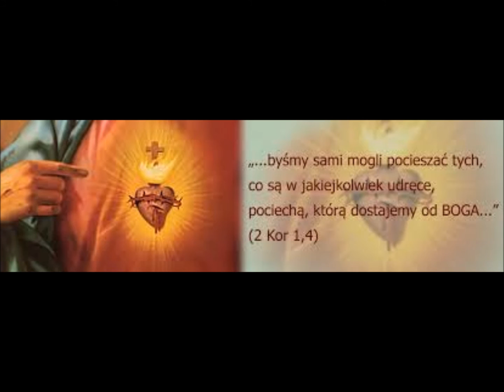Franciszek - różaniec - tajemnice radosne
.wybacz Panie tym,którzy ranią Twoje Serce i Serce Niepokalanej.